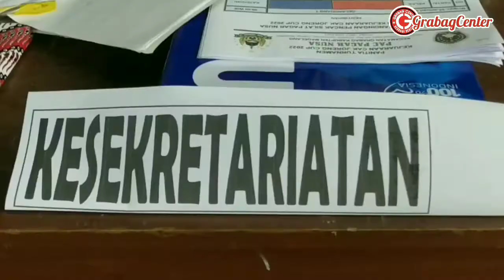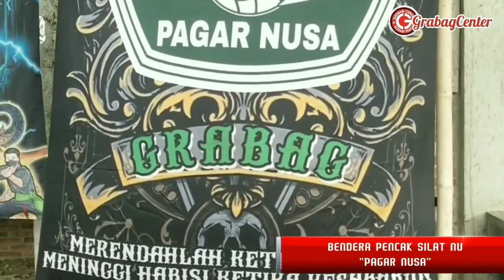KEJUARAAN PAGAR NUSA CAK JORENG CUP 2022